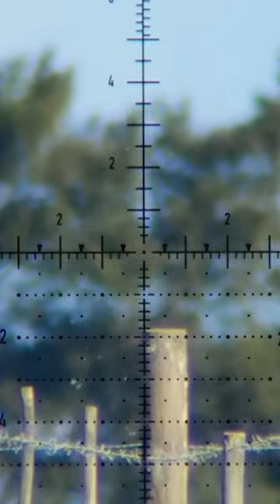High Power airguns Hunting